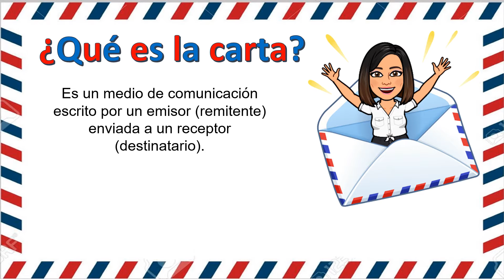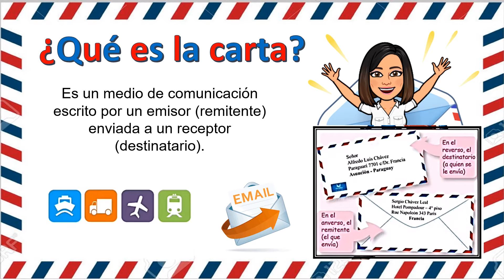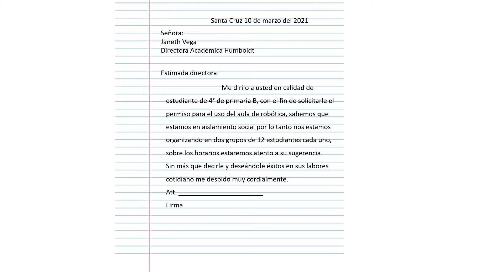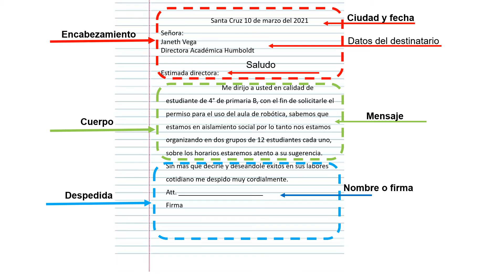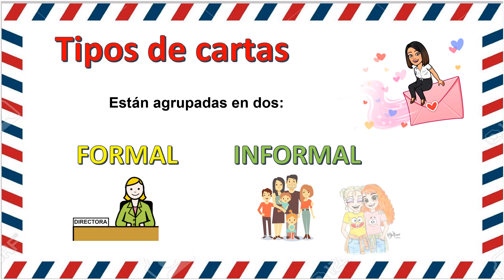P4: Lenguaje - La carta y su escritura.